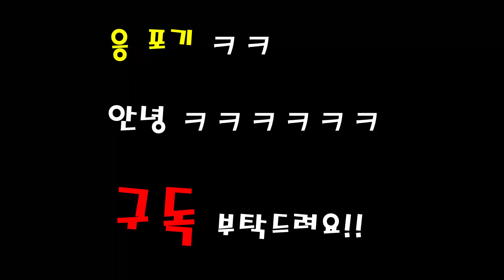몽둥이를 들어야 나오겠다 이거지?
몽둥이는 정말 필요성이 많아요

이 몽둥이는 불쏘시게로도 쓰이고 있어요 그래서 끝이 검죠